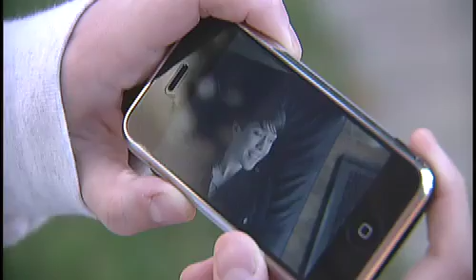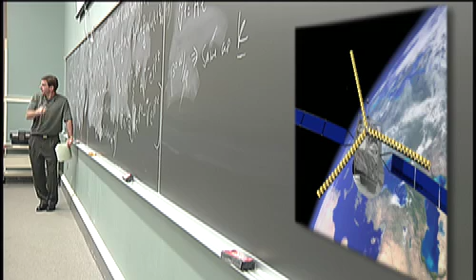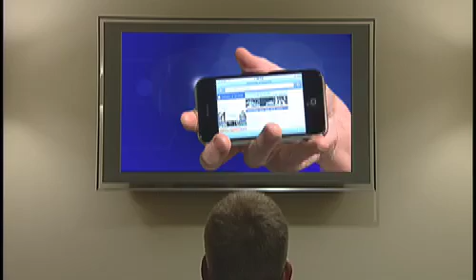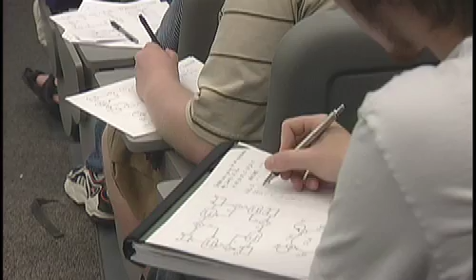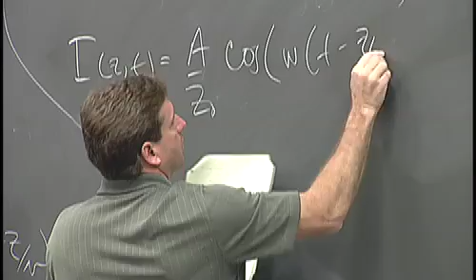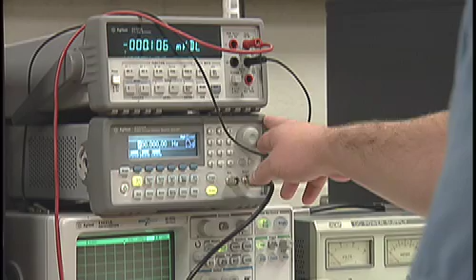Electrical and Computer Engineering at UDEL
Electrical and Computer Engineering program at the University of Delaware